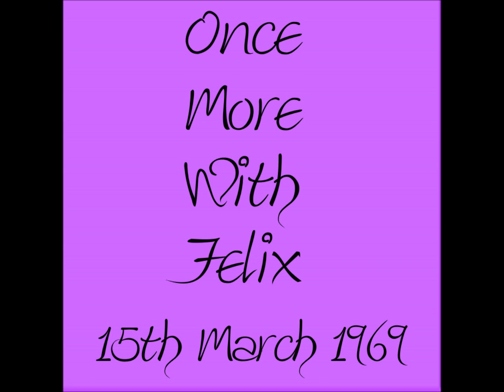Dusty Springfield - Morning (Bom Dia) Live 1969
Dusty's live version of a song from Dusty. Definitely.